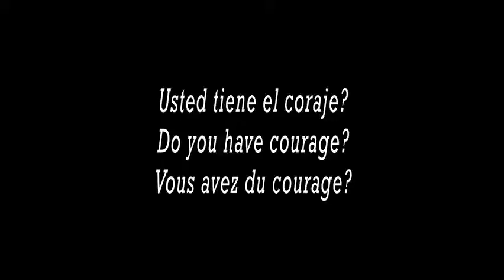Trailer 'MEKO SEYANE a portrait of Pierre B.' official selection HOLA MEXICO FF 2012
film documentary 'MEKO SEYANE un portrait de Pierre B.' trailer for HMFF2012